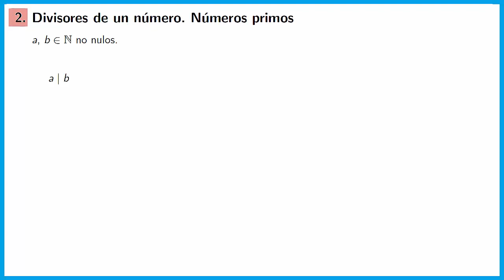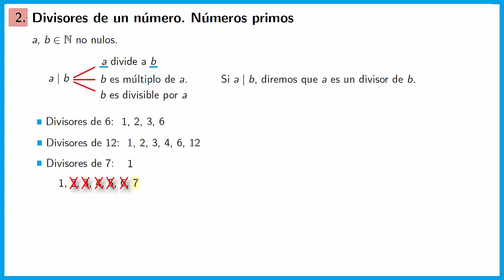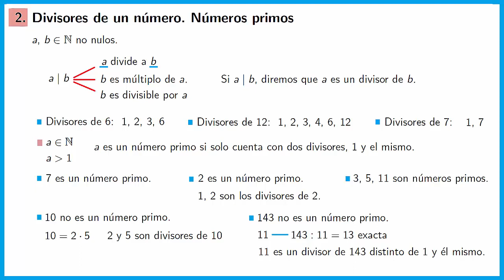Divisores de un número, números primos. Curso de divisibilidad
En este vídeo introduciremos el concepto de divisor de un número y de número primo, presentando algunos ejemplos de aplicación.